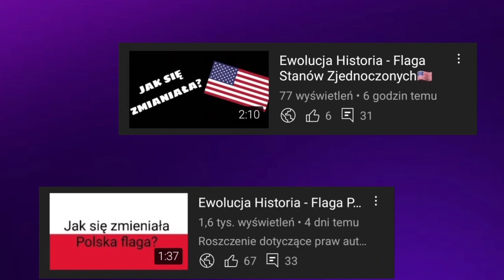Ewolucja loga Radio Plus (1992-2022)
🔴Opis🔴
Cześć! Witajcie w serii ewolucja na moim kanale! Dziś wam pokaże logo Radio Plus jak się zmieniało na przestrzeni lat. Jeśli masz pomysł na kolejny odcinek z tej serii to napisz w komentarzu! Zapraszam do oglądania!